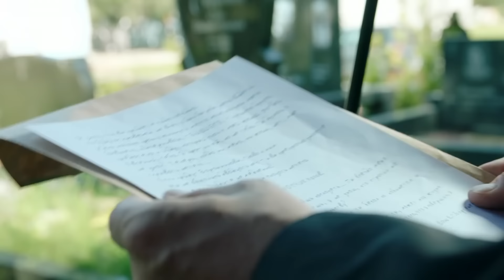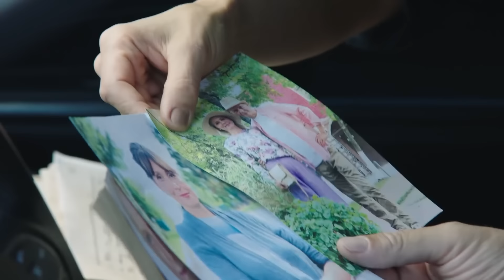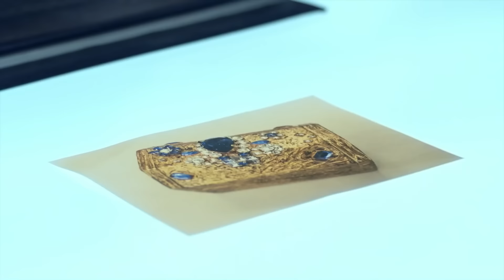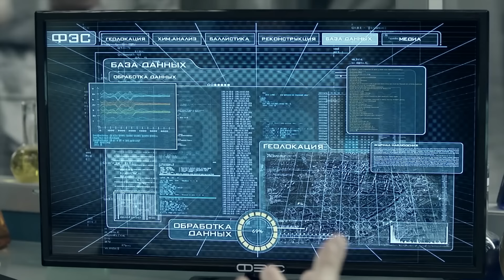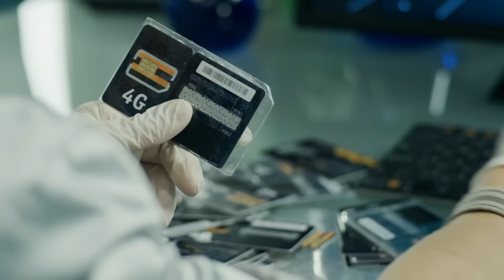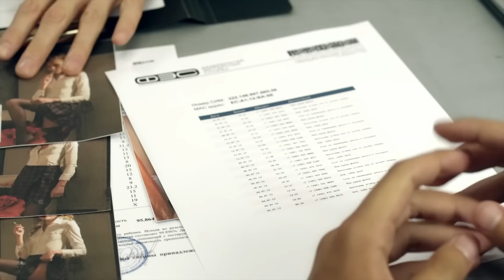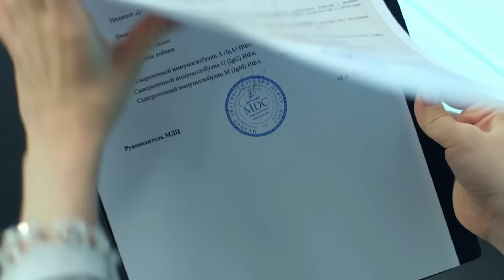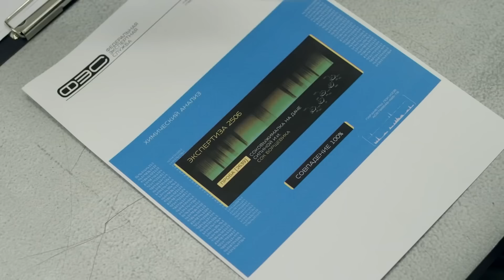СЛЕД: Посланник мертвеца, Распутинские легенды, Глаза завидущие | Криминальные сериалы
00:00 Посланник мертвеца
Во время похорон бизнесмена Бартенева покойник на самом краю могилы решил свести старые счёты. Это повлекло новые жертвы. Прямо на кладбище.

39:35 Распутинские легенды
Наталья Метёлкина работала бухгалтером в фонде памяти Григория Распутина. После того, как её находят мёртвой, под подозрением оказываются почти все потомки зловещего старца.

01:19:18 Глаза завидущие
В посёлке пропадает трудный подросток Толик Разуваев. Вместе с Толиком исчез и его классный руководитель, который относился к двоечнику с лаской и особым вниманием.

01:58:54 Холодное солнце
В лесу найден труп ветеринара Анны Дерюжкиной. Анна погибла, спасая брошенного в лесу щенка. Буквально «сгорела на работе» — на теле Анны сильнейшие солнечные ожоги. Но совершенно непонятно, откуда они взялись в дождливый день в такое холодное лето.